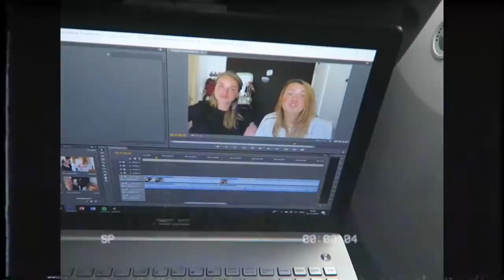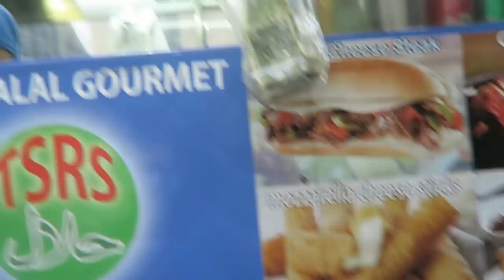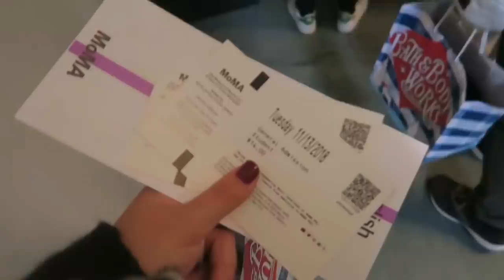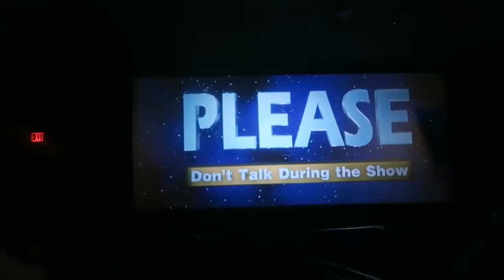nyc week 2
deel 2 van new york vlog! (vreetvloggie) enjoy xoxo! Oh en vergeet niet naar het vorige deel te kijken OKE ly

FAQ
Welke camera gebruik jij? De Canon EOS 600D + 50 mm lens + Rode videomic GO
Welk bewerkingsprogamma gebruik jij? Adobe premier pro cs6
Heb je meegedaan aan Brugklas? Ja, in de aflevering 'Het is uit'